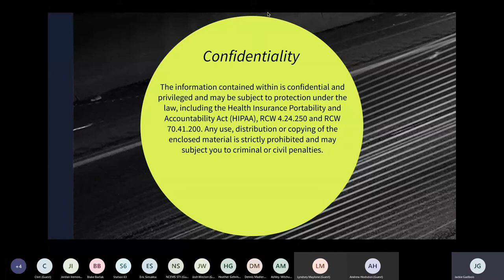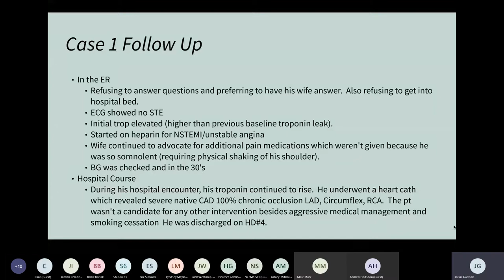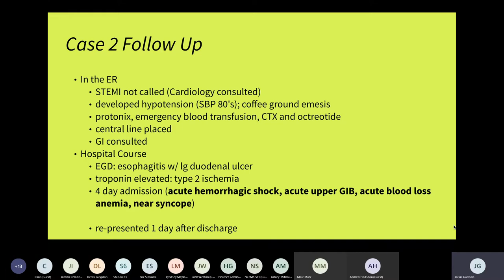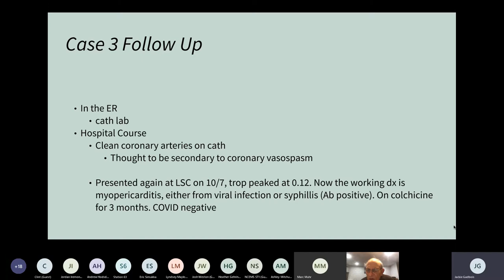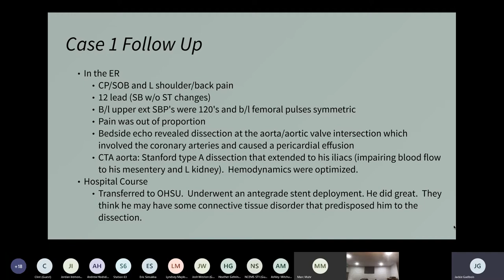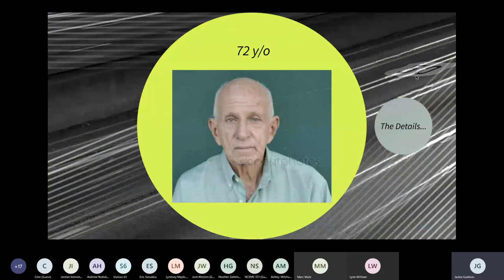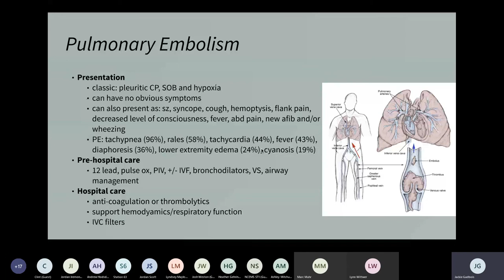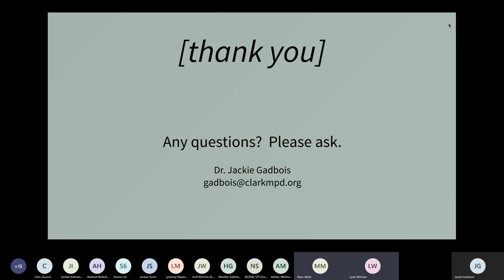PCEP - EMS Case Reviews - October 2020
Case reviews no quiz.